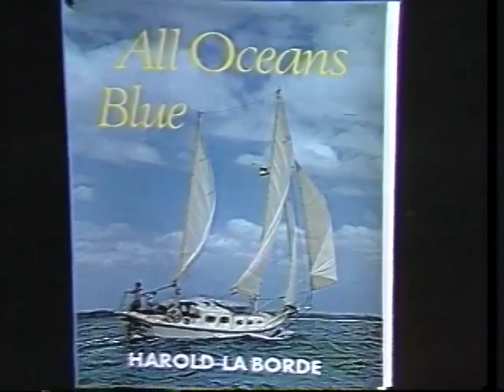Building Blocks Of Nationhood "Faith"